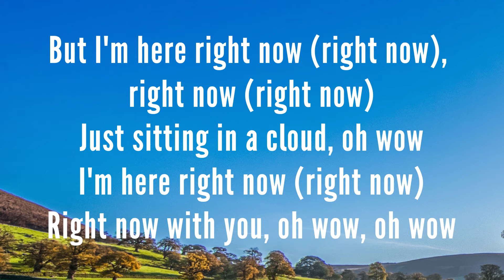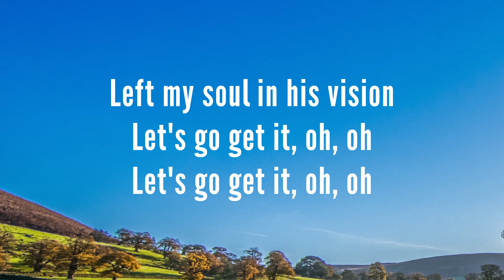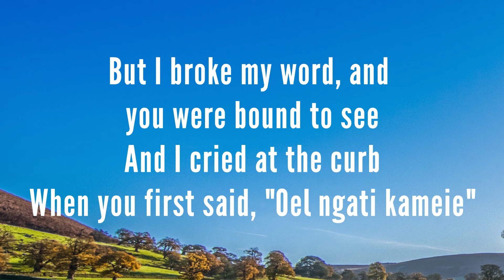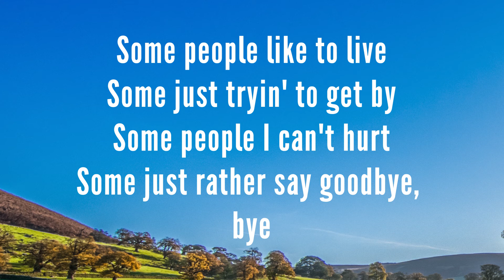Willow Smith - Wait a Minute! (Lyrics)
With you, oh wow, oh wow

And I read those pages.
Do you really love me, baby?

But I broke my word
And you were bound to see